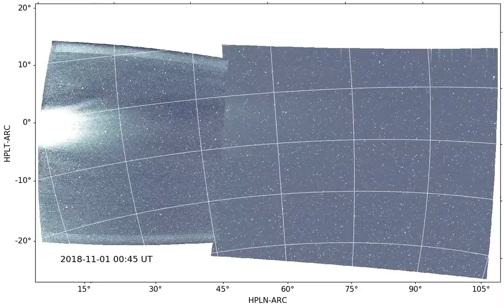Looking Sideways from the Parker Solar Probe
Credit: NASA, JHUAPL, Naval Research Lab, Parker Solar Probe